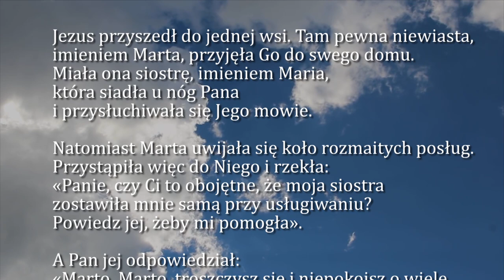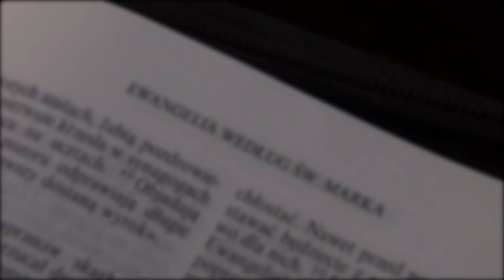Dobra Nowina na dziś | 9 października - wtorek, XXVII tygodnia zwykłego